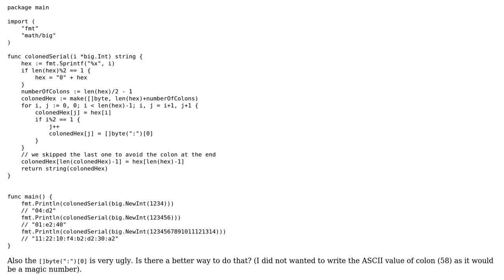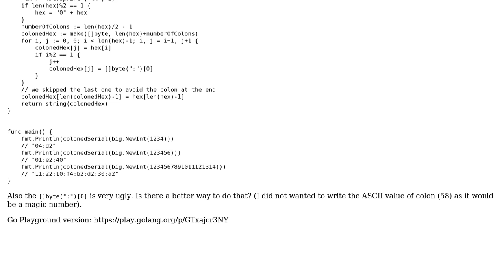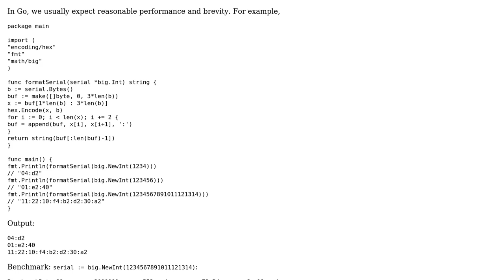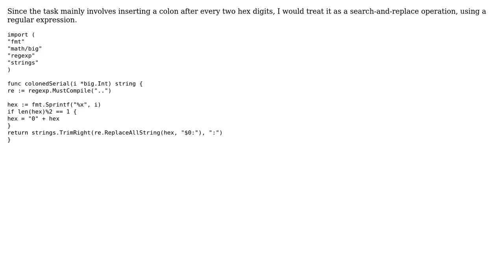Code Review: Formatting big integers as hexadecimal digits separated by colons (2 Solutions!!)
Code Review: Formatting big integers as hexadecimal digits separated by colons

With thanks & praise to God, and with thanks to the many people who have made this project possible! | Content (except music & images) licensed under CC BY-SA | Music | Images & others | With thanks to user peterSO user kissgyorgy user 200_success and the Stack Exchange Network Trademarks are property of their respective owners. You are responsible for your own actions.